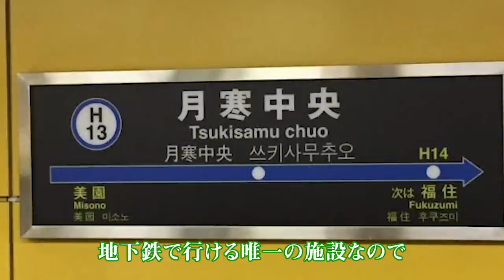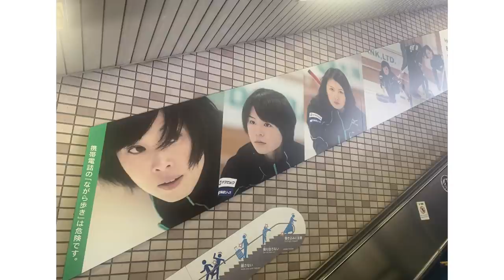【カーリング対談 #2】 近江谷杏菜 × 鈴木夕湖 | 北海道銀行フォルティウス × ロコ・ソラーレ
アルゴグラフィックスCUP、どうぎんカーリングクラシック2021の成功と、2022年以降の北海道カーリングツアー拡大を祈念して、北海道銀行フォルティウス と#ロコソラーレ のメンバーがコラボ対談をしてくれました！

第二弾は 近江谷杏菜 選手と 鈴木夕湖 選手です。

ロケーション協力：
cafeしゃべりたい（北海道北見市常呂町字 常呂本通）

※感染症対策をした上で、対談時のみマスクを外して撮影しています。
ーーーーー

どうぎんカーリングクラシック公式チャンネルです。
試合の配信や大会情報などをお伝えします。

【大会情報】
■アルゴグラフィックスCUP
2021年8月5日（木）～8月9日（月）
※オホーツク地方の新型コロナウイルス感染拡大のため中止になりました。

■どうぎんカーリングクラシック2021
2021年8月19日（木）～8月22日（日）
※無観客開催です。